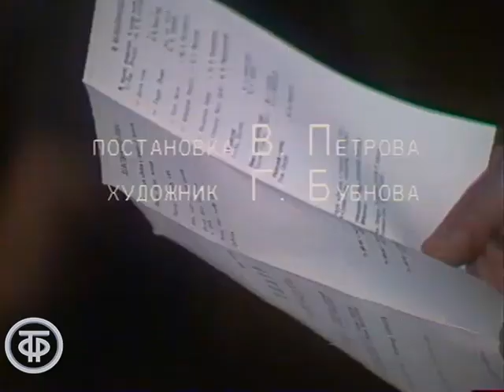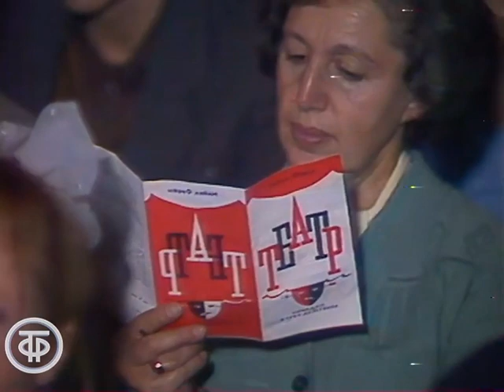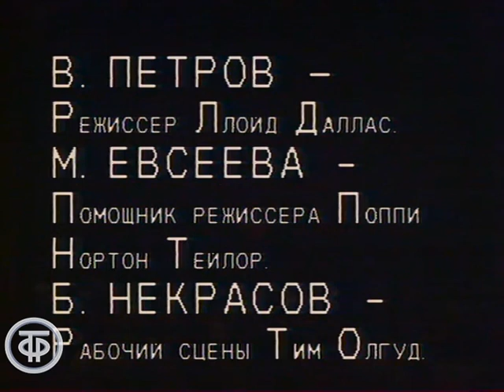М.Фрейн. Театр. Севастопольский драматический театр (1988)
М.Фрейн. Театр. Севастопольский драматический театр

По пьесе М.Фрейна в постановке Севастопольского русского драматического театра имени А.В.Луначарского. О буднях старой английской бродячей труппы, о славном племени лицедеев. Постановка В.Петрова.

Гл. ред литературно-драматических программ 1988
Режиссер - Ольга Соковых
Актер - Л. Кара-Гяур
Актер - Евгений Смирнов
Актер - Ю. Нестранская
Актер - С. Мезинцев
Актер - Ольга Разумовская
Актер - Б. Чернокульский